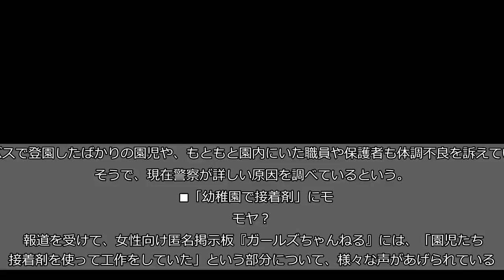園内で異臭、幼稚園児ら28人が救急搬送 「子供たちが使っていたモノ」に注目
（maroke／iStock／Getty Images Plus／画像はイメージです）  愛知県豊明市の幼稚園で、園児や職員ら約50人が体調不良を訴え、うち28人が病院に救急搬送されるという事案が発生。  幼い子供たちが通う幼稚園で起こった出来事に、インターネット上が騒然となっている。    ■園児や職員、約50人が体調不良訴え  報道によると、10月31日の午前10時半頃、豊明市内の幼稚園で園児や職員ら約50人が頭痛やめまい、吐き気などの症状を訴え、このうち28人が病院に救急搬送されたという。搬送された28人はいずれも命に別状はないとのこと。  園の職員は「異臭騒ぎがあった」と話しているそうで、園内では当時園児たちが接着剤を使用して工作をしていたという。     ■部屋で「ゴホンゴホン」  副園長は今回の騒動について…   「事務長に通報してもらいました。職員室と白3くみの部屋で『ゴホンゴホン』と出たので、なにかがあってはいけないと消防に連絡した」      と話しているという。バスで登園したばかりの園児や、もともと園内にいた職員や保護者も体調不良を訴えているそうで、現在警察が詳しい原因を調べているという。    ■「幼稚園で接着剤」にモヤモヤ？  報道を受けて、女性向け匿名掲示板『ガールズちゃんねる』には、「園児たちが接着剤を使って工作をしていた」という部分について、様々な声があげられている。   ・接着剤でそんなことなるの？     ・揮発性の成分が入ってるものを使うときはちゃんと換気しないとね     ・ 大人でも気持ち悪くなるから、幼稚園児に接着剤はどうかと… あちこちくっつけたり、ふざけて体につけると取るの大変だしさ     ・昔からのアラビックヤマトノリとかでんぷんのりが一番なんだろうな。あ、でも接着剤＝糊かもしれないのか      はっきりとした原因については調査中だが、「幼稚園児に接着剤を使用させるのはどうなんだろう？」といった声が目立つ。    ■「大事に至らなくて良かった」  なにはともあれ、体調不良を訴えた園児たちに命に別状はないとの報道に、安堵の声も広がっている。   ・怖いね。 大事に至らなかったようで良かった     ・タイトル読んで食中毒かとハラハラしたけど…とりあえずホッとした     ・ここ読んでて黄色い顔で赤いキャップのノリのこと思い出した 。なつかしい！         園児たちや職員たちを襲った突然の異臭騒動。幸いにも命に別状はないとのことだが、はっきりした原因が早急に解明されることを願いたい。  ・合わせて読みたい→プールで4歳児が死亡、園長と保育士を書類送検　「給料を上げてあげて」との声も （文／しらべぇ編集部・あまぐりけいこ）